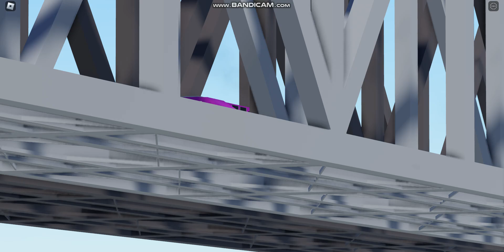If you know, you know.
Throwback to 2023